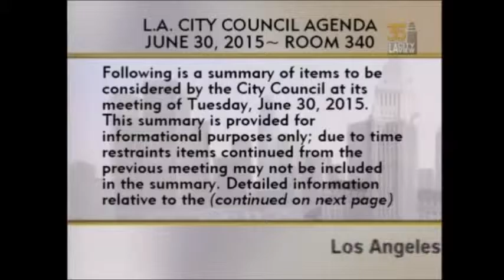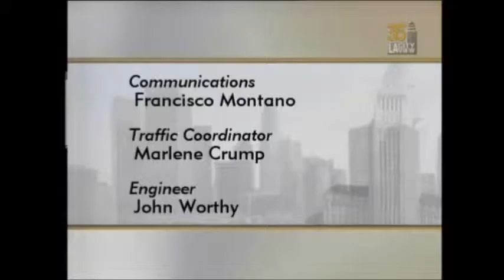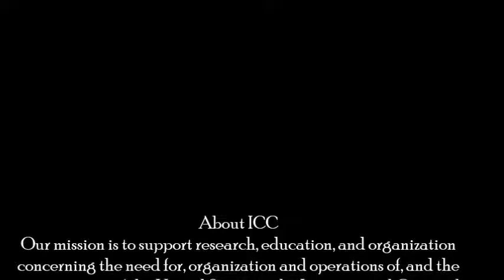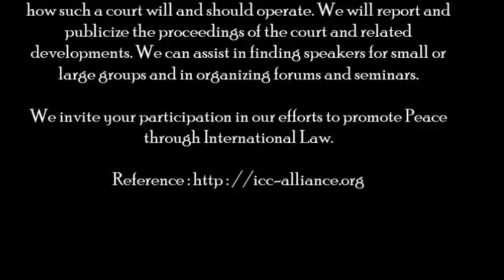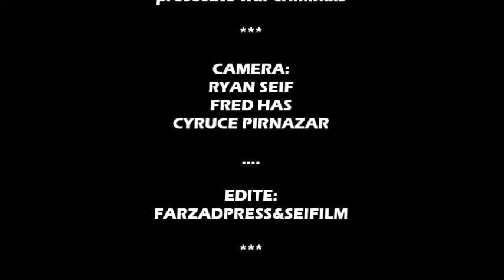ICCA NGO members at the City Council of Los Angeles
ICCA NGO members at the City Council of Los AngelesTo win the support of the City Council and the City of Los Angeles in an attempt to prosecute war criminals

About ICC
Our mission is to support research, education, and organization
concerning the need for, organization and operations of, and the
participation of the United States in, the International Criminal
Court.

In July of 1998, the Rome Statute set into motion the establishment of a permanent International Criminal Court for
war crimes, crimes against humanity, and genocide. Four years
later, in July of 2002, the Rome Statute went into effect after
being ratified by 60 countries. As of July, 2012, 121 nations
joined the treaty.

The world has recorded too many instances of genocide, war
crimes, and crimes against humanity, when there was no
response from the international community. The Nuremberg
and Tokyo Tribunals set precedent for these international
crimes and the ad hoc Tribunals for the Former Yugoslavia and
Rwanda continued to prosecute these crimes. Despite successes
in the temporary tribunals, international crimes continue to be
committed.

International cooperation is required to prosecute these
international criminals. The International Criminal Court will
establish a consistent system to bring those accused of the most
serious of international crimes to justice, and will provide a
forum for victims in those situations where there is no other
effective court to protect them.

Active American participation in the functioning of the court
will add substantially to making it an effective protector of
human rights. High procedural standards protect the rights of
accused criminals, while providing for prosecutions when there
would otherwise be none. The treaty promotes national
prosecutions for these crimes, and will act only when no
national courts are genuinely willing or able to prosecute or
investigate those accused of these crimes.

We believe the International Criminal Court will promote a
just and equitable international legal system that will address
the crimes of genocide, crimes against humanity and war
crimes, when there are no other courts willing or able to
prosecute.

The International Criminal Court Alliance will provide
information regarding the need for the United States to
participate with the International Criminal Court and explore
how such a court will and should operate. We will report and
publicize the proceedings of the court and related
developments. We can assist in finding speakers for small or
large groups and in organizing forums and seminars.

We invite your participation in our efforts to promote Peace
through International Law.